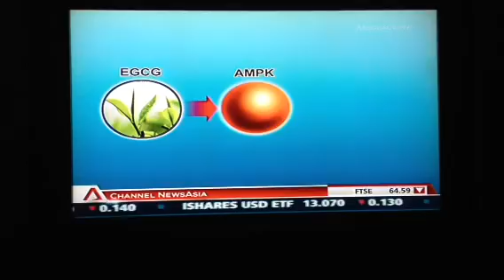Green Tea May Protect Against Parkinson's Disease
Project by A/Prof Lim Kah Leong and Dr. Ng Chee Hoe